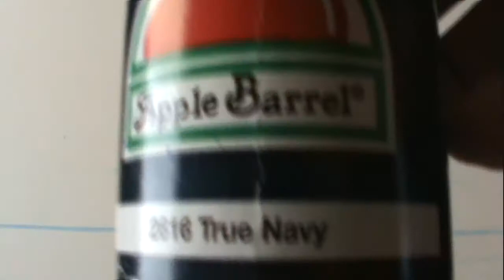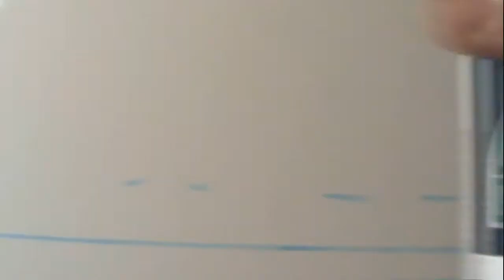Wideo 15 część 1. Do malowania zachód słońca, księżyca i plaży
W tej serii film, pokazuję obraz zachodu słońca i księżyca na plaży przy użyciu farb akrylowych na płótnie.Łatwa metoda malowania kolorowe plaży o zachodzie słońca.
jak malować. zachód słońca. księżyca. plaży. malarstwo. lekcji. klasy. sztuki. demonstracji. Nauczania. metody. bezpłatnie. wideo. online. artysty. łatwe. krok po kroku. akrylu. płótnie. artysty. show. akademii. szkoły. morza. ocean. wody. niebo. chmury. kolor.